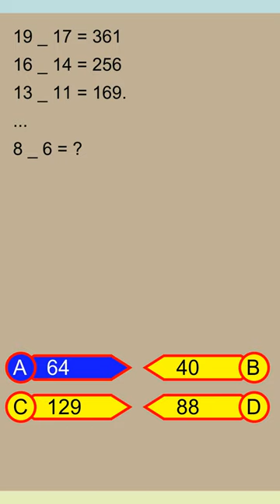Brain Teaser MCQ Y 19Mar24 1351